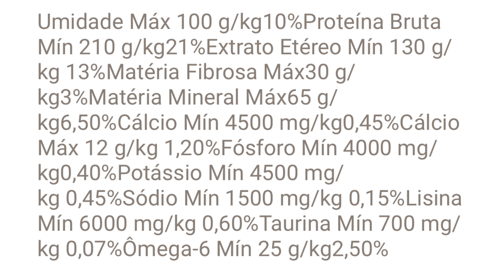2 rações ACABAM ✅LÁGRIMA ÁCIDA!!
2 rações ACABAM ✅LÁGRIMA ÁCIDA!!   Nesse video eu falo sobre duas rações super premium para cachorro que pela minha experiencia ajudam muitos cães que tem problema da lágrima acida.

👉 COMPRAR CURSOS